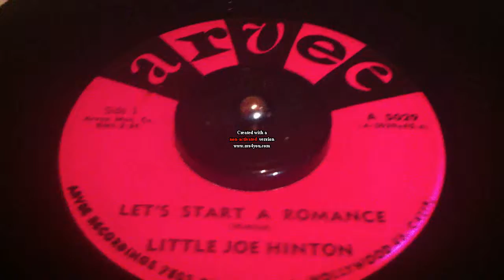little joe hinton ' let's start a romance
great r&blues popcorn ,good listen lachmi